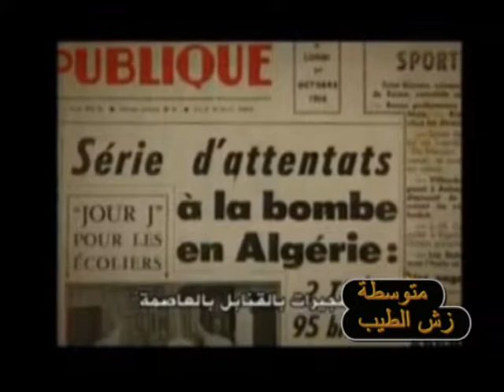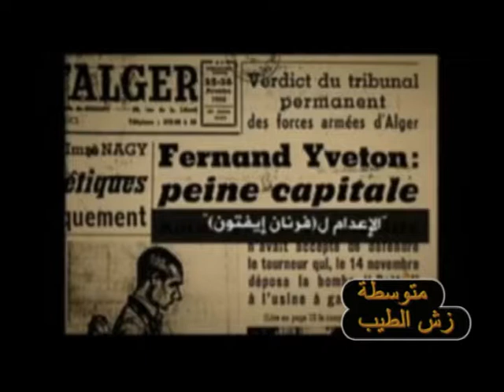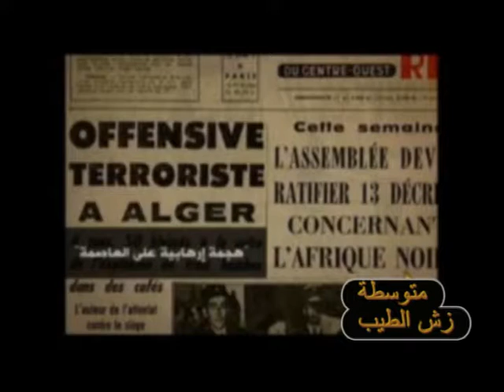zach tayeb oranمتوسطة زش الطيب معركة الجزائر الحلقة 02